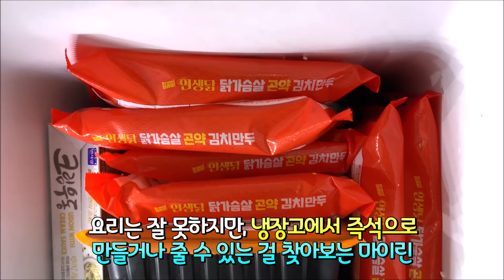마이린이 뚜아뚜지 집에 놀러갔어요 꿀잼 (쌍둥이네 집에서 뭐하고 놀까) 랜선 집들이 | 육아 일상 브이로그 | 마이린 TV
마이린이 새해 일곱살이 된 쌍둥이 자매 뚜아뚜지 집에 놀러갔어요. 뚜아뚜지네 놀러갔다가 갑자기 뚜아뚜지를 돌보게 된 마이린. 과연 초보엄마 마이린은 장난꾸러기 뚜아뚜지를 잘 돌볼 수 있을까요? 이거 너무 극한직업인데요? 워크맨이라고 해야할까요 ㅠㅠ